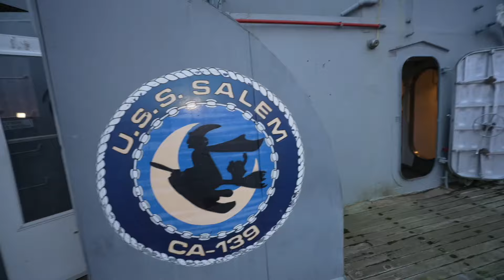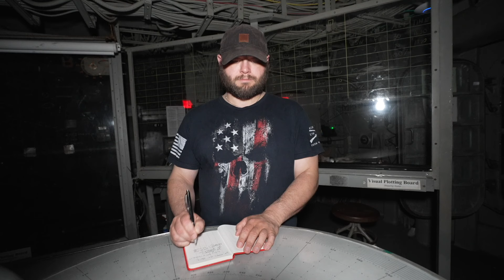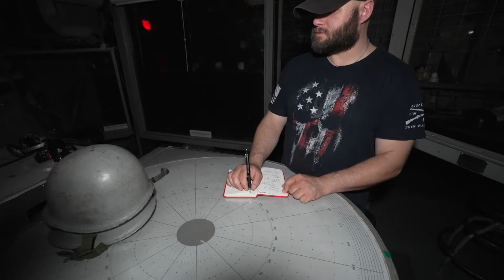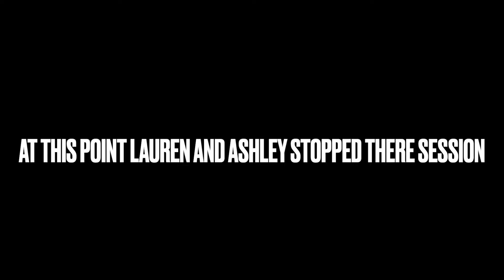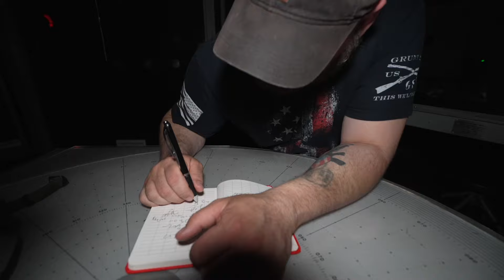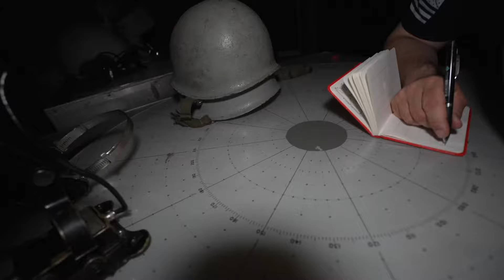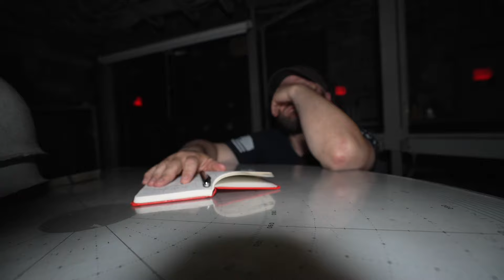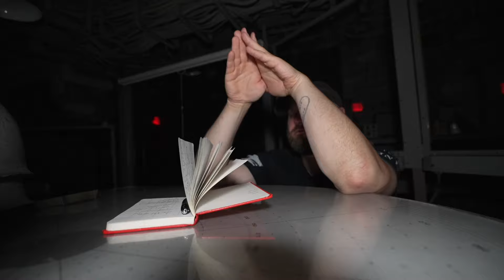The FORBIDDEN Ghost Ship | USS Salem (WHAT DID WE CONTACT)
I came back to the USS Salem to record the new rooms that opened up. I was the very first person to dive deep into this new information. This takes an extremely different turn with what you are going to see

Does this lead to a part 2 of going back to figure things out more?

Every Other Week I Post Videos on The Paranormal and Things Unknown. I try to dive deep in my personal investigations with friends learning more as i go.